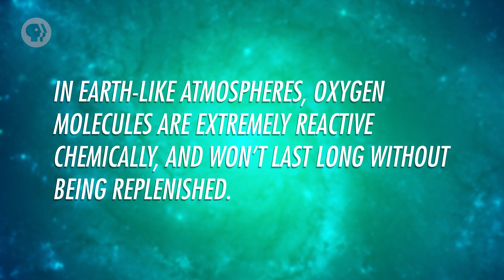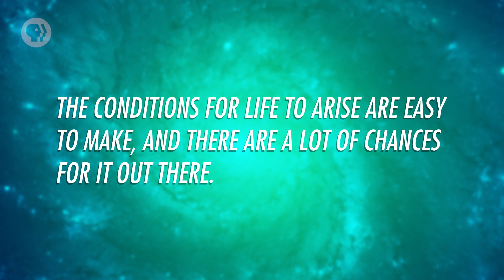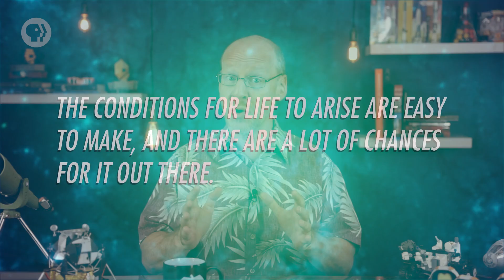Everything, The Universe...And Life: Crash Course Astronomy #46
Here it is, folks: the end. In our final episode of Crash Course Astronomy, Phil gives the course a sendoff with a look at some of his favorite topics and the big questions that Astronomy allows us to ask.

Watching in 2021 or later? Learn about the James Webb Space Telescope's long journey to launch

Want to learn more about some of the strangest planets in the universe? Check out this video from our sister channel, SciShow Space

Chapters:
Introduction: Are We Alone in the Universe? 00:00
The Search for Earth-like Exoplanets 1:14
Is There Alien Life in the Universe? 4:43
SETI: The Search for Extraterrestrial Intelligence 6:16
Let's Explore the Universe! 8:29

PHOTOS/VIDEOS
Exoplanet, thick atmosphere - Artist’s Impression [credit: NASA/JPL-Caltech/T. Pyle]
Exoplanet, Earth-like - Artist’s Impression [credit: NASA Ames/SETI Institute/JPL-CalTech]
James Webb Space Telescope [credit: Northrop Grumman Space Technology]
Hubble's High-Definition Panoramic View of the Andromeda Galaxy [credit: NASA, ESA, J. Dalcanton, B.F. Williams, and L.C. Johnson (University of Washington), the PHAT team, and R. Gendler]
Bennu's Journey [credit: NASA's Goddard Space Flight Center Conceptual Image Lab]
Wedding Lanterns [credit: Jirka Matousek]
Progress M-10M reentry plasma trail [credit: NASA]
Alien Worlds [credit: David Aguilar / CfA]
Beyond the Visible: The Story of the Very Large Array [credit: NRAO]
Barred spiral bares all [credit: ESA/Hubble & NASA]